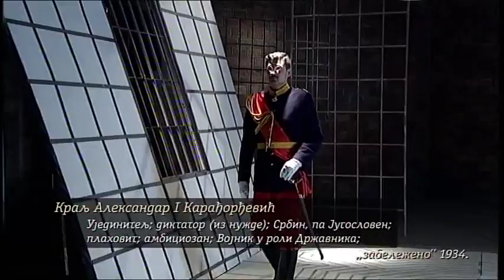SRBIJA NA VEZI: Dejan JELAČA